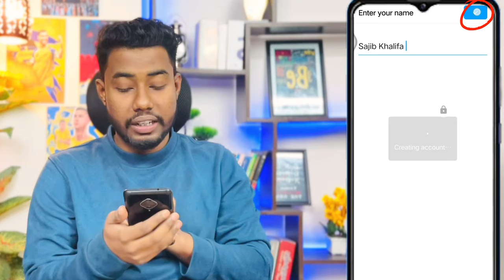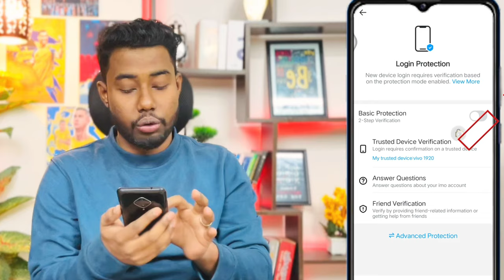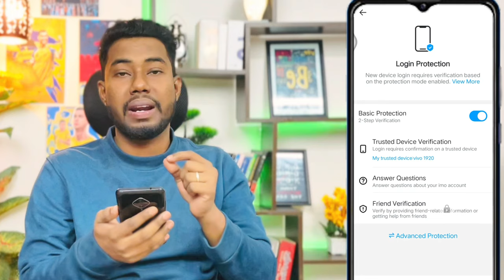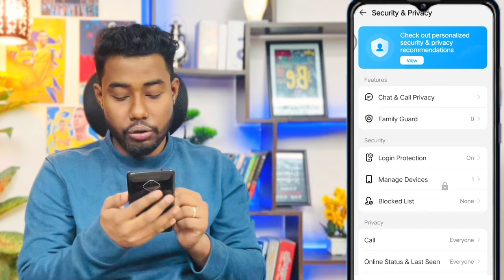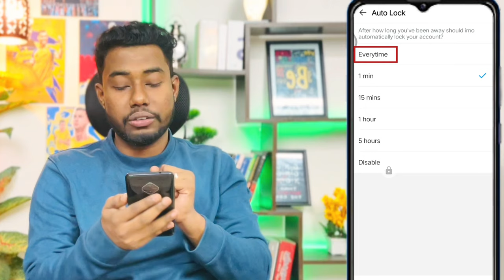ইমু আইডি খোলার নিয়ম | Imo kivabe khulbo 2025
ইমু আইডি খোলার নিয়ম,imo id kivabe khulbo 2025,imo kivabe khulbo,ইমু একাউন্ট খোলার নিয়ম,imo account kivabe khulbo,ইমু কিভাবে চালু করে,create new imo account 2025
Imo is a free, simple,secure and faster international video call & instant messaging app. Send text or voice messages or video calls all over the world with your friends and family and other contacts easily and quickly, even the signal under a bad network.